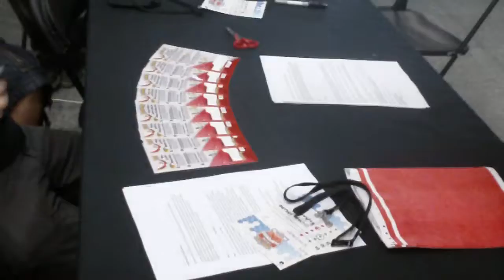28 VGC 7.MP4